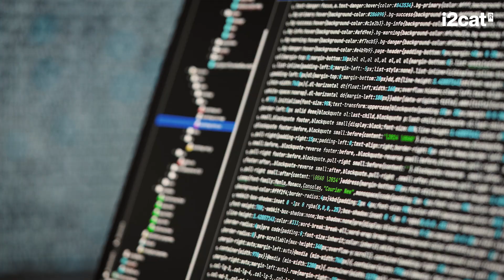🛰️ "In 2030 the first version of 6G technology will be available"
In the framework of World Telecommunications and Internet Day, Daniel Camps, director of the research area in wireless networks at i2CAT, assures that the first version of 6G will be available in 2030, but predicts that its deployment completed will still take a few more years. Artificial intelligence will help achieve the adaptability of the 6G network and reduce its energy consumption according to Camps.

i2CAT Foundation
The Internet Research Centre

📶 Software Networks
🌐 Mobile Wireless Internet
👾 Media Internet
⚙️ Internet of Things
🖥️ Digital Social Tecnologies
💡 Distributed Artificial Intelligence
⚠️ Cybersecurity & Blockchain
💻 AI-Driven Systems
🛰️ Space Communications